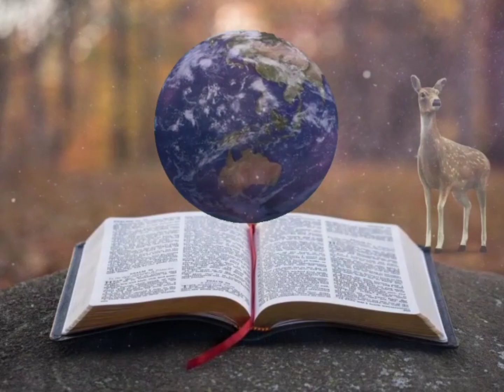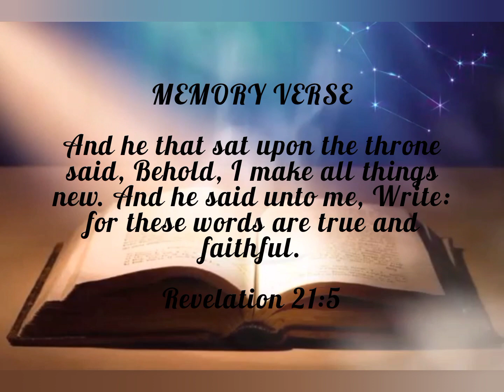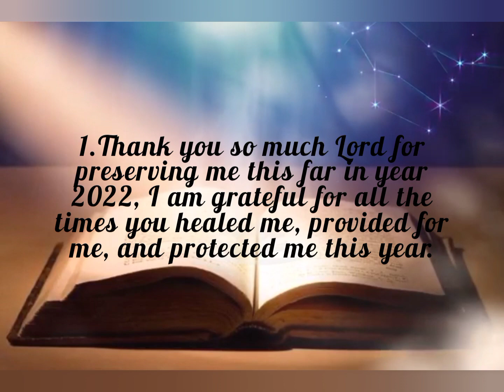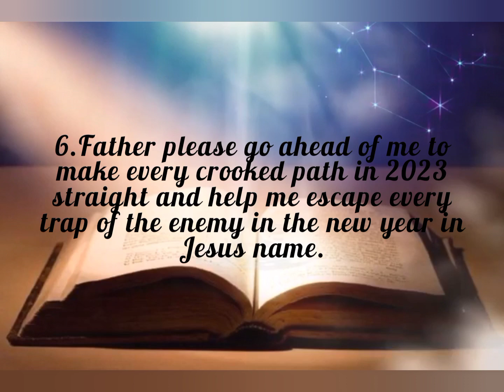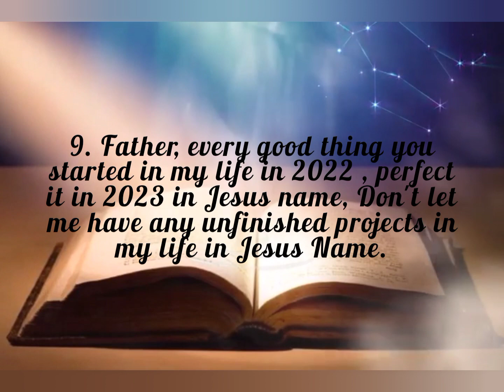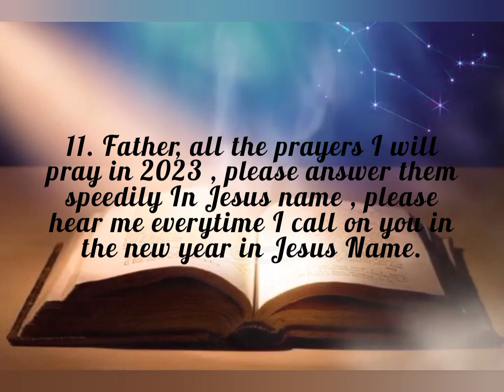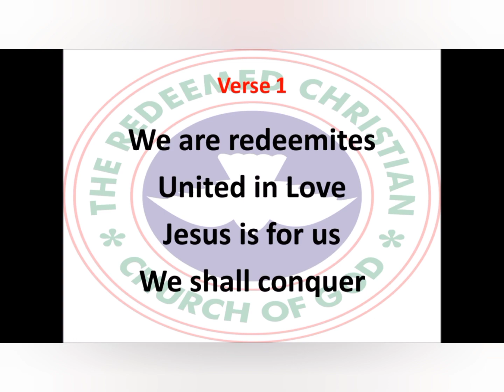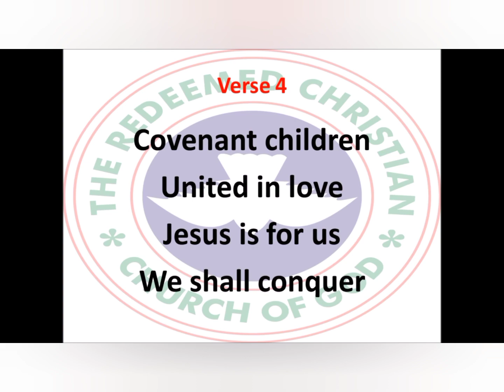Open Heaven Daily Devotional For Dec 31 2022 | Prayers For Year 2023 | Love World.